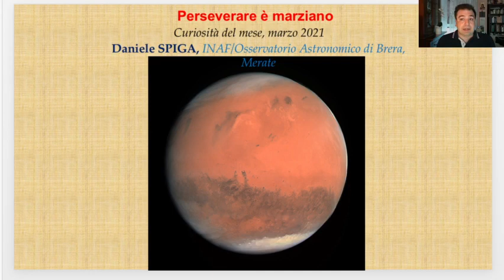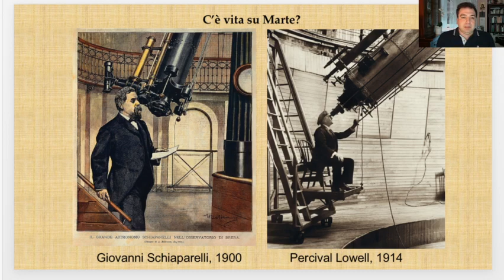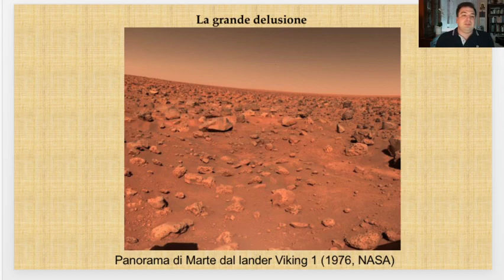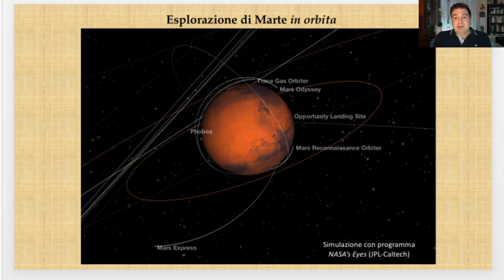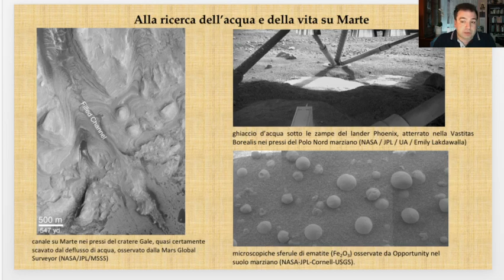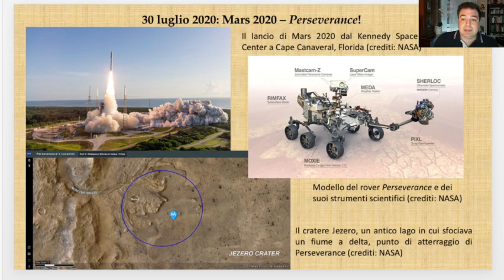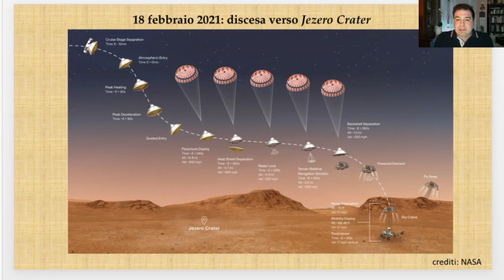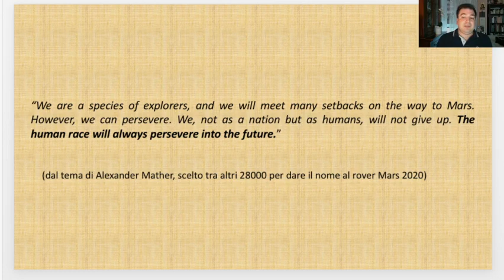Astrocuriosità | marzo 2021 - Perseverance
Per il mese di marzo 2021 Daniele Spiga ci parla dell'esplorazione di Marte e dell'arrivo di Perseverance sulla superficie.

Per approfondire
Una simulazione interattiva dell’atterraggio del rover: